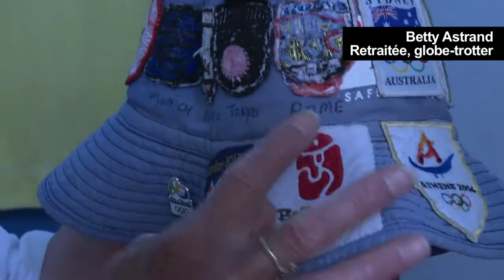Betty, 79 ans, médaille d'or du marathon olympique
La plus grande fan des JO est actuellement à Rio pour ses quinzième Jeux! A 79 ans, cette Australienne pleine d’énergie passe ses journées à parcourir la "ville merveilleuse" pour assister aux compétitions sportives et soutenir ses athlètes. Cela fait 56 ans qu’elle ne loupe pas un rendez-vous olympique.